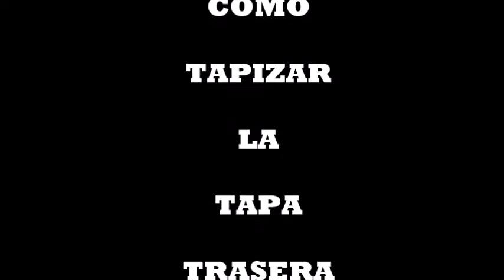TAPIZAR TAPA TRASERA DE VOCHO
SI QUIERES APOYAR EL CANAL, LO PUEDES HACER CON DONATIVOS VOLUNTARIOS A PAY PAL